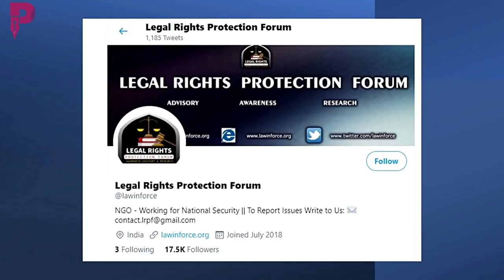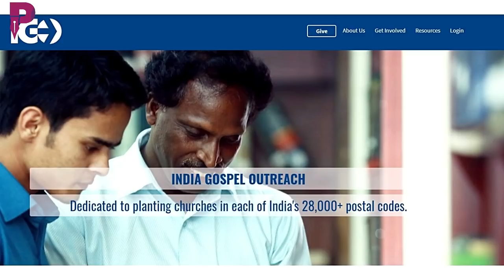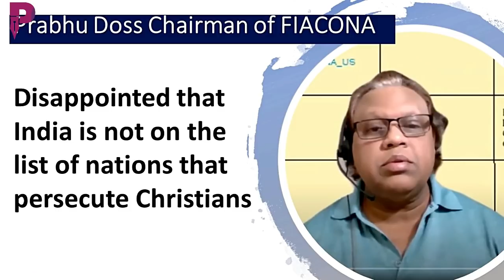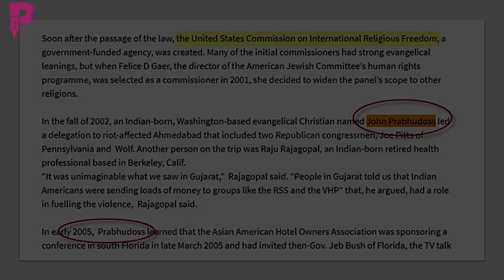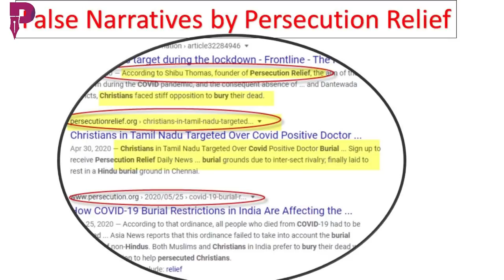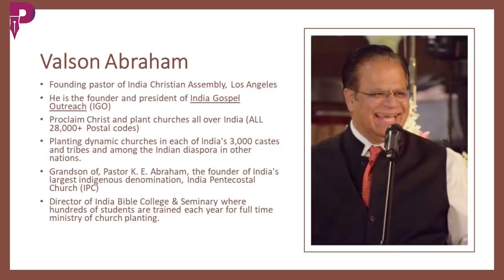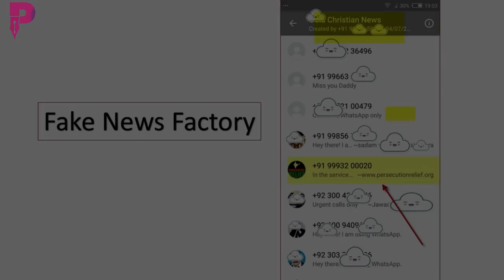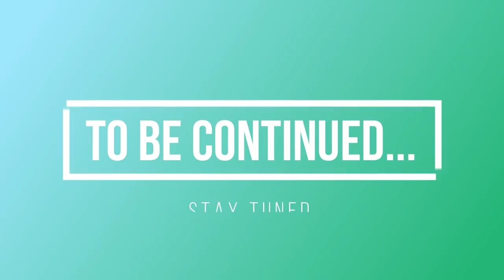Exploding the myth put out by India haters "Persecution Relief", by Mary Suresh Iyer and Jerome Anto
A point-by-point rebuttal of Shibu Thomas and various other evangelist organizations around the world, who create fake-hate-crime and attack-on-minorities narratives to fulfill their agenda. They use their clout in various govt. organizations to amplify their vitriol.